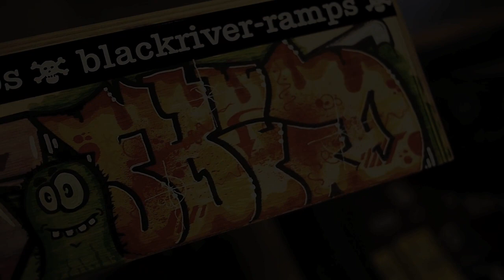The Primary Color Movement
Dr. Volt & Mr. FoFo designed a +Blackriver-Ramps+ Double Stairset with some awsome Graff.
enjoy...greetz,harry